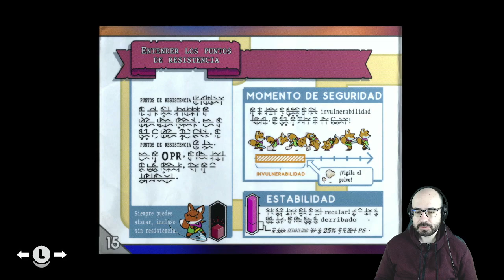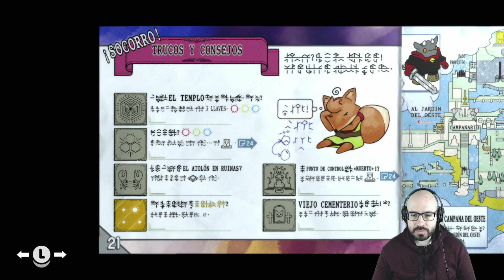🎮 Tunic, parte 1!